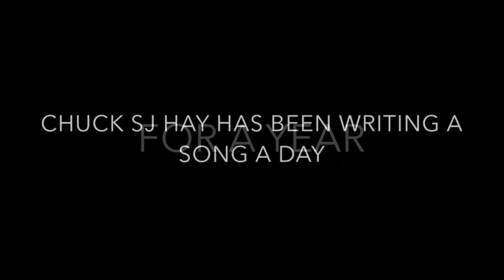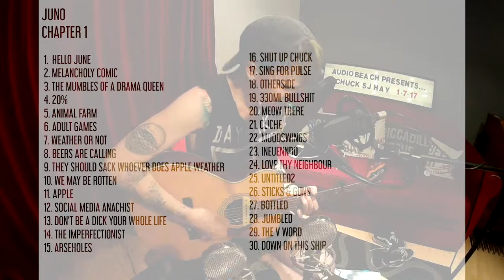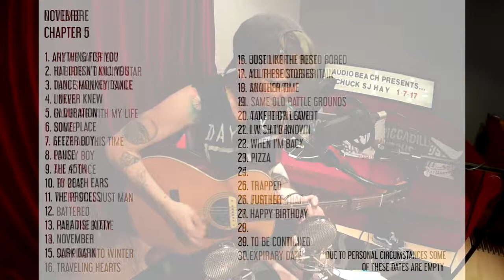Chuck Sj Hay - Noone's Exceptional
XII Album Promo Video

 XII features the best tracks from 365 Stories, 365 Stories is a project where they wrote 1 song each day from June 2016 to June 2017. Releasing 30 track albums each month to subscribers of the projecter.